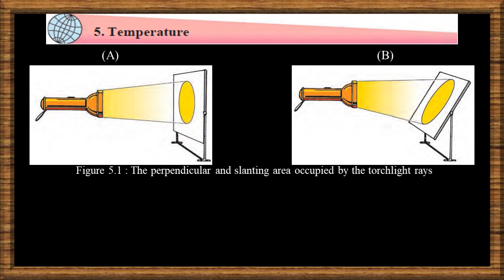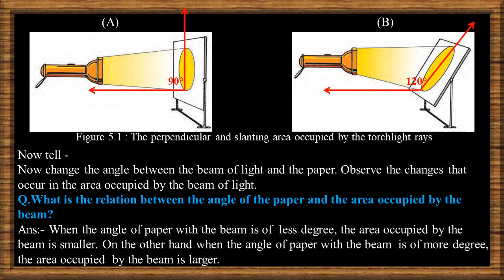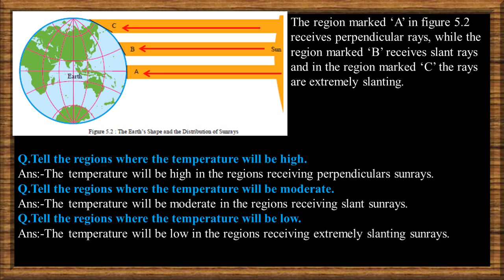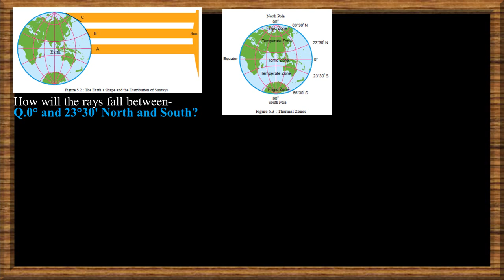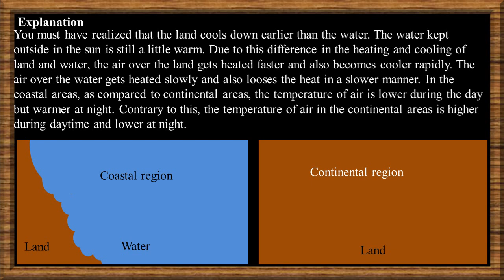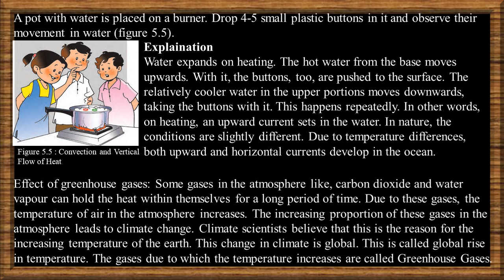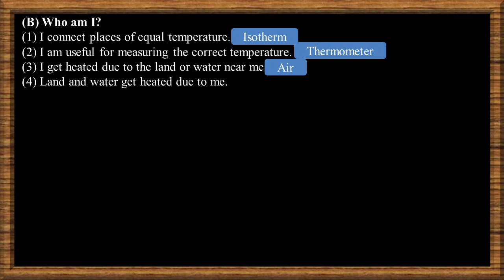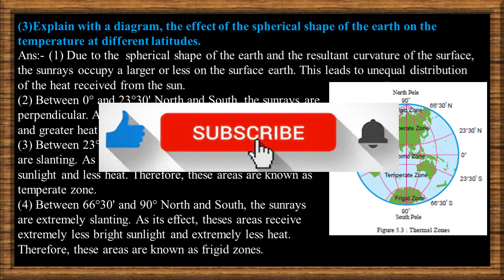Class 6 -Geography- Chapter-5 Temperature by Maqsood Shaikh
USB Headphone
Wireless Mouse

This Video is related to online studies of class 6 / Standard 6/ Std- VI/ Sixth/ of Subject Geography chapter no.5 Temperature. In lock down students are not able to attend the coaching classes and schools are also shutdown for the certain period.  From the medium of this video trying to reach each and every students who can easily understand the chapter with question and answers.
In this video with the help on Hindi language trying to explain the english in simpler form which would help the parents as well as students to understand the same. The initiative is taken to provide free education through online which will helps all students and parents. Easily accessible for revision with all answers to the text book questions.

Link of other chapters of Geography.

Thanking you.